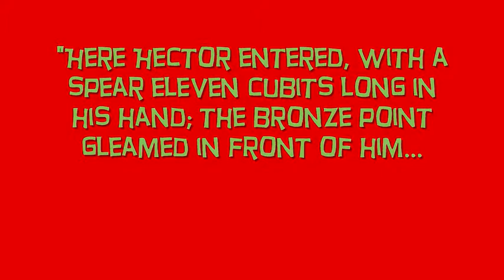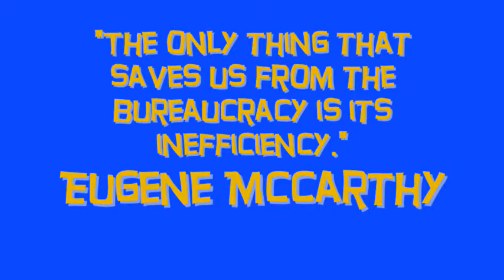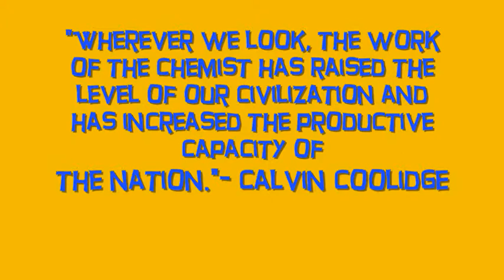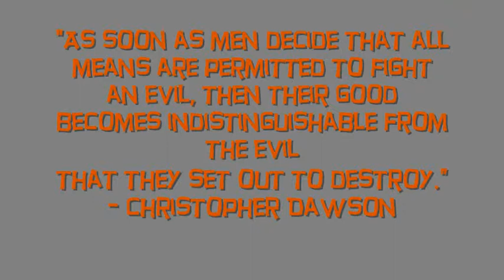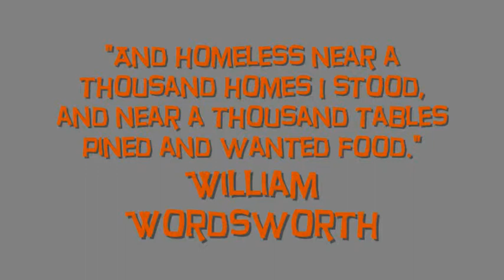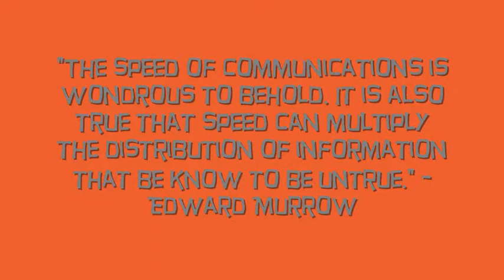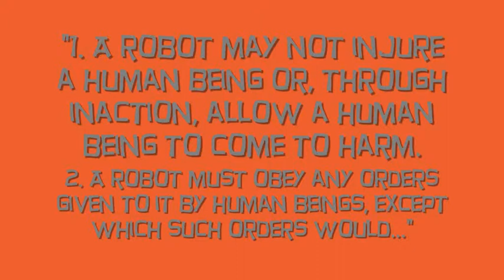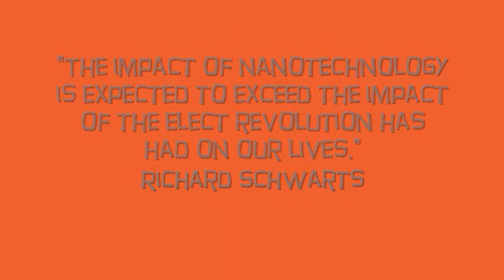Civilization 5 Research Quotes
Hi guys, I hope you enjoy this video. I think the quotes from this one are more inspiring than the ones in Civ 4. Tell me what you think.